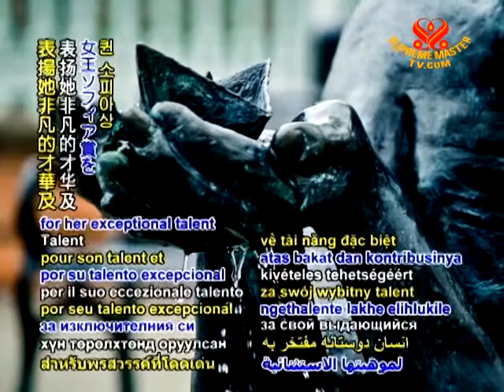TODAY IN HISTORY - Sophia de Mello Breyner Andresen Remembered - 2 Jul 2011